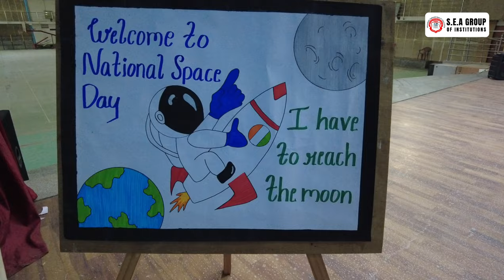NATIONAL SPACE DAY | S.E.A PRIMARY AND HIGHER SECONDARY SCHOOL | S.E.A GROUP OF INSTITUTION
Join us as we explore the wonders of the cosmos during the National Space Day celebration at S.E.A Primary and Higher Secondary School! 🚀✨ Our students embarked on an incredible journey through the universe, learning about planets, stars, and the mysteries that lie beyond. From interactive exhibits to creative space-themed projects, this day was filled with excitement and curiosity.

Watch as our young space enthusiasts dive into the fascinating world of astronomy and share their knowledge through engaging presentations and activities. Whether it's building models of the solar system or discussing the latest space missions, our students are truly reaching for the stars!

Don't miss out on this stellar event that encourages exploration, innovation, and a love for science.

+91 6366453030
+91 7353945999